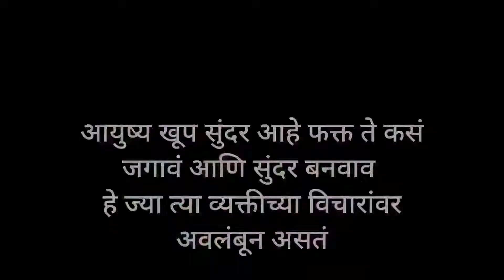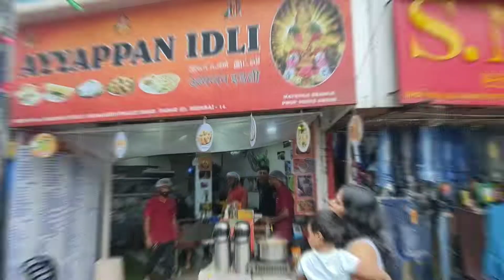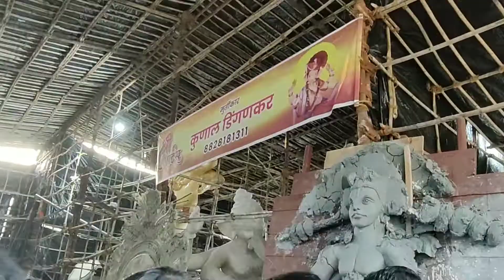गणपती आगमन२०२२||Raju Shinde Workshop|| Parel Workshop 2022||परळचा महाराजा आगमन सोहळा||अय्यपन इडली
Do follow me on the Instagram for regular updates:-